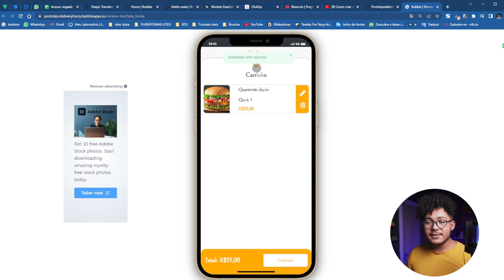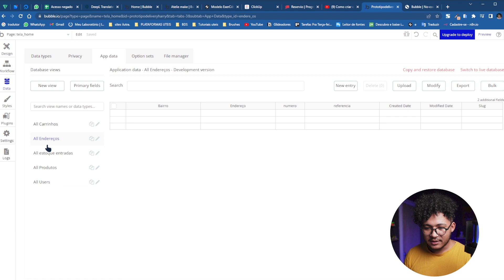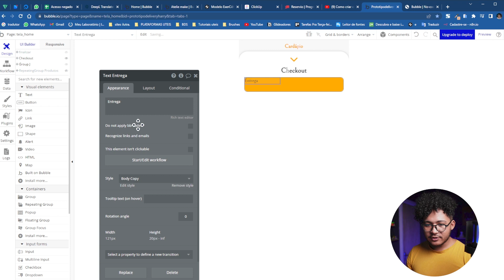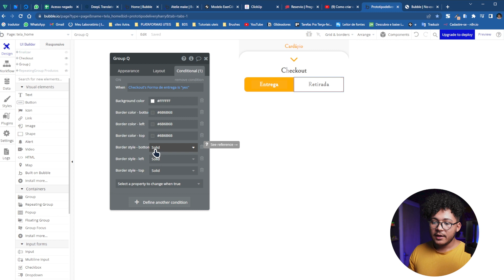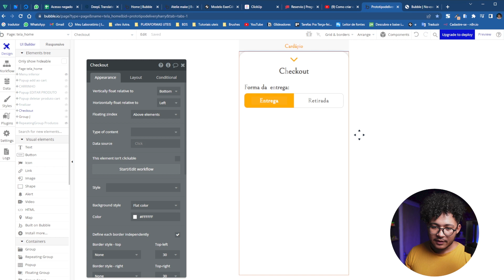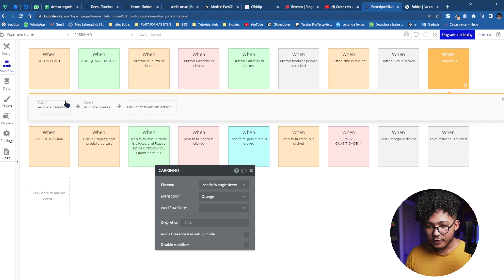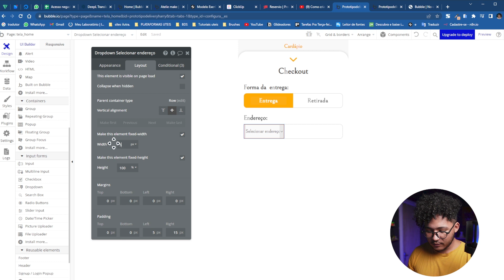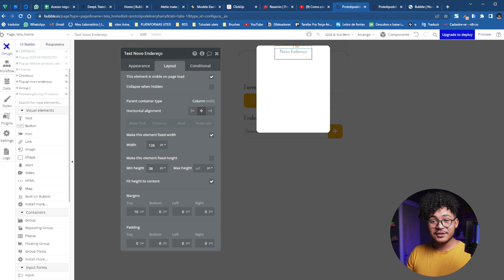Criando checkout aplicativo de delivery bubble continuação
Contatos:
para duvidas, orçamentos ou pedidos -